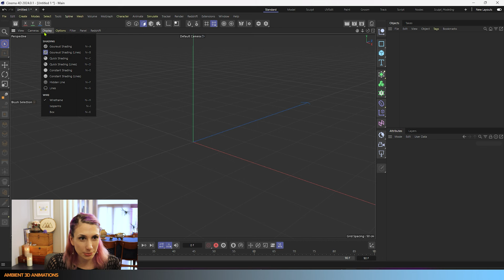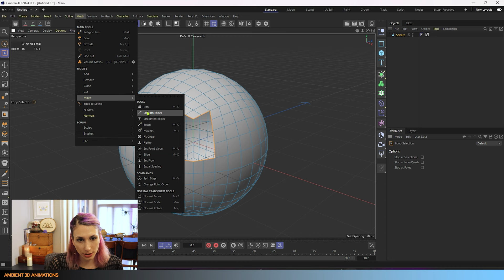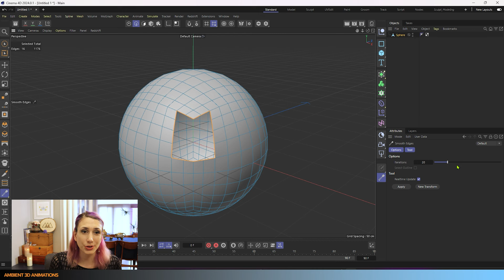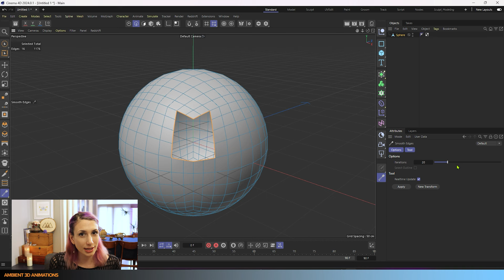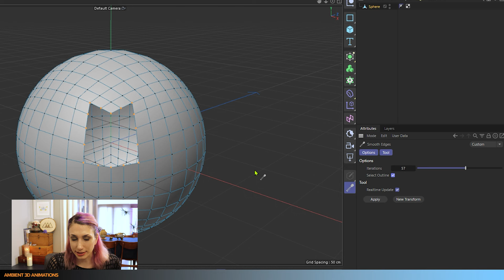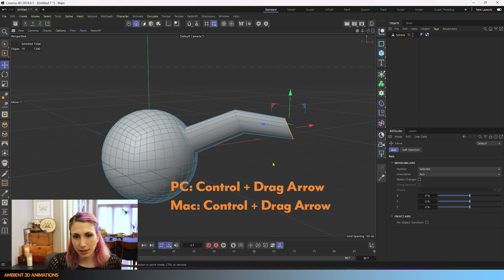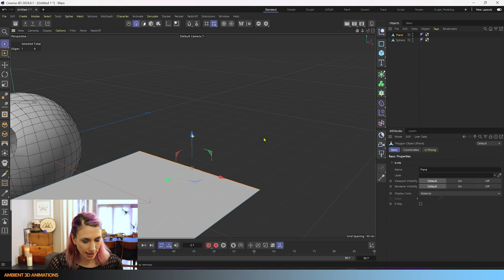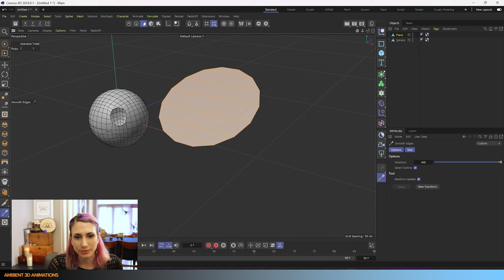C4D 3D Modeling C4D EP39 Edge Smooth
Today we are going over Edge Smooth, a tool for 3D modeling in Cinema 4D. I plan on covering all the 3D modeling tools for Cinema 4D in this podcast. Here are some helpful tool tutorials we talk about in the episode.

Iron: https: //youtu.be/lnJ3As-MUwc?si=4w2o2ZhbrHrNnhYv